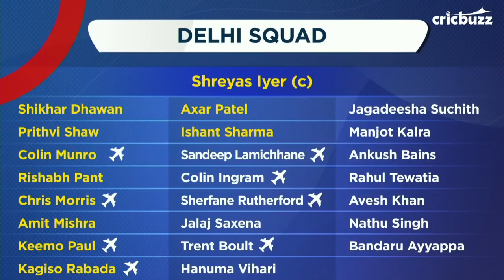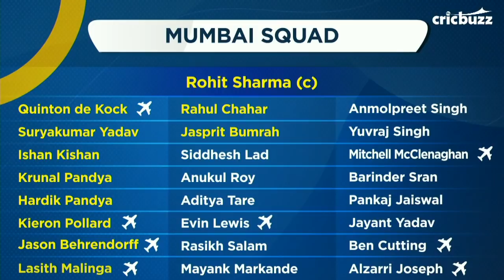Delhi v Mumbai, Match 34: Preview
One of the most iconic city rivalries meet in the second leg of their encounter this season. Which team is most likely to come out on top? Watch our panel on MPL presents Cricbuzz LIVE preview this encounter between Delhi and Mumbai